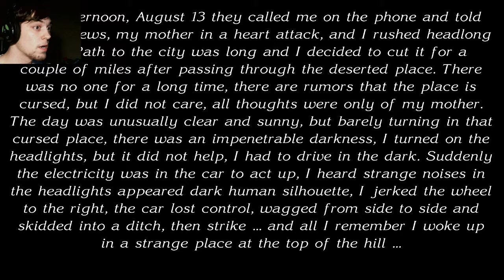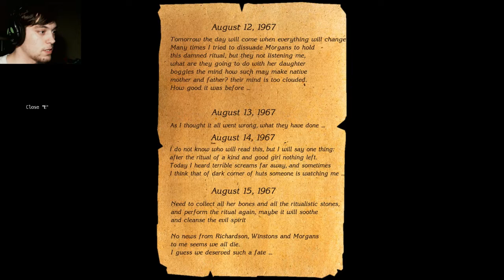The Cursed Forest: Part 1 : All of my Frog!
I begin my journey into a odd forest, with nothing but my shadow and a little fat frog to accompany me hopefully i can find my frog friend in the next episode! If not, well I shall remember him fondly.

Intro/Outro mixed with Magic Music Mixer 2013